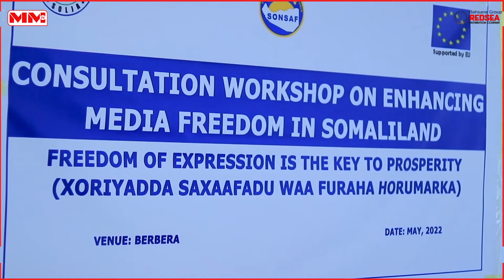Ururka saxafiyiinta somaliland ee solja oo tababar u qabtey Warbaahinta magaalada Berbera.